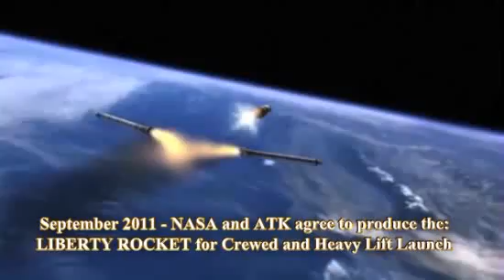Big New Booster Rocket: ATK Wants Their HLV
Alliant TechSystems in Utah is forging ahead with their Heavy Lift Vehicle (HLV) booster based on the cancelled, Shuttle-derived Ares rocket. ATK VP (and former Shuttle Cdr.) Charlie Precourt explains why. Producer/Editor: Steve Spaleta